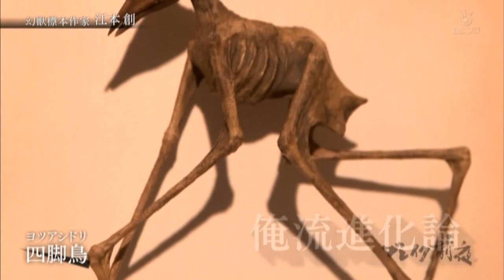ブレイク前夜～次世代の芸術家たち～ ＃21 江本創(Hajime Emoto) コンテンポラリーアート